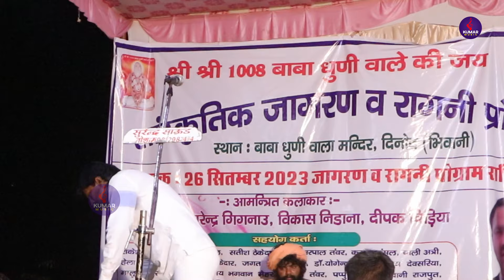विकास निदाना || रागनी ऐसी की जिसे आप बार बार सुनोगे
Ragni :
Singer :
Music : LIVE
Camera & Editing : KUMAR MUSIC
Label : KUMAR MUSIC
Copyrights  : KUMARS MUSIC

Contact Company